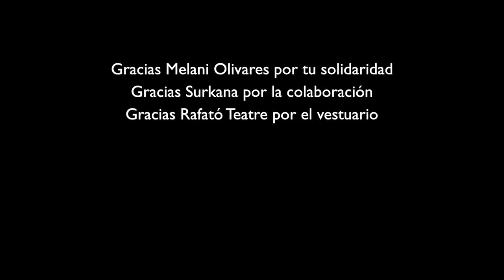Melani Olivares está de miedo en el Chas Car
Melani Olivares se sube al ChasCar.
¡NOS HACE FALTA TU AYUDA PARA LOS VALIENTES!
Necesitamos alcanzar 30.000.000€ para construir el SJD PEDIATRIC CANCER CENTER.